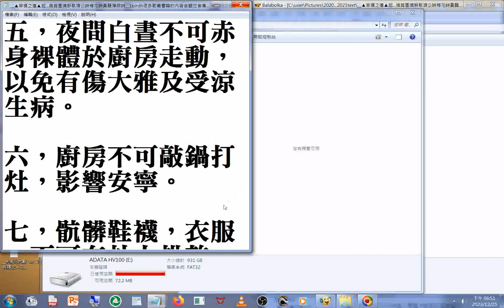灶君 慈訓(夜間白晝不可赤身裸體於廚房走動，以免有傷大雅及受涼...)